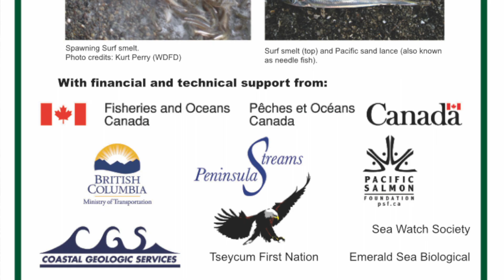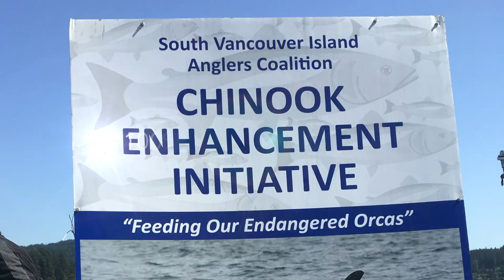Oceans Week Victoria - Connection Sunday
There are so many amazing people working on protecting and communicating about our ocean. Building connections together is one of the best ways we can effect positive change.

Who do you know of that does work relating to the world oceans?

Share someone’s work that speaks to you using the oceansweekvictoria and @oceansweekvictoria.

Celebrate our Salish Sea and the global ocean during Oceans Week in Victoria, June 7-14, 2020. Explore a variety of free, fun, and informative virtual activities via an online calendar of events at our NEW

This year, we are promoting ocean awareness and stewardship over EIGHT days, but due to COVID-19, we’re going virtual. From “live” guided tours, talks, and trivia contests to do-at-your-own pace activities, there will be something for every age group.

Oceans Week Victoria is a new volunteer collaboration among organizations in our community to nurture a greater understanding and positive action for our local and global ocean by providing a framework for educational and fun events around World Oceans Day on June 8. We are connecting with businesses, scientists, educators, youth, Indigenous groups, residents, visitors, and others, and will help facilitate and promote inclusive community events, no matter how large or how small, with a focus on exploration, conservation, and fun!

Oceans Week Victoria is also a member of the new national Oceans Week Canada initiative.

THANK YOU, PARTNERS:
--Peninsula Stream Society
--South Vancouver Island Anglers Coalition

Brett Soberg
Co-owner / Captain
Eagle Wing Tours